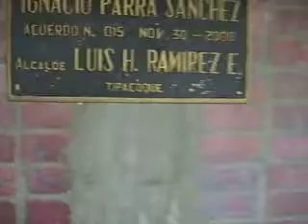024 Tipacoque 2007 [Sin Editar]